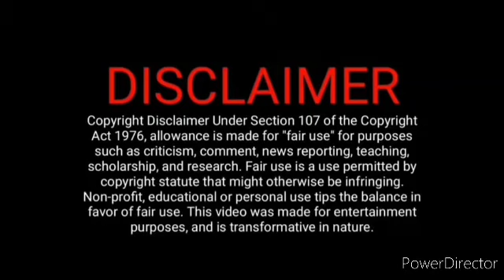சித்தார்த் உதவியுடன் பொம்மி வெற்றி